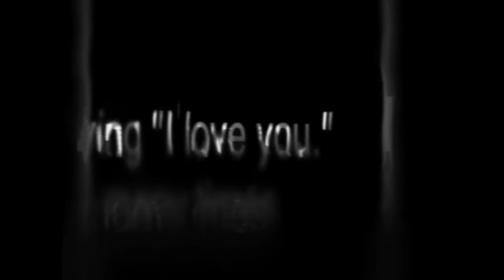DVNZXL - INSOMNIA [lofi house]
Artwork by @kable2k

Visuals used:
The Hardest Mandelbrot Zoom Ever In 2014-10^198 - New record - 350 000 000 iterations
JVC - Time Rider - Computer Dreaming (1981)
Connor Kammerer - Spirit Quest
Loveletter 恋文.